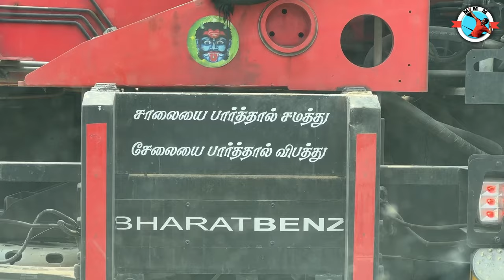Velliangiri Trip Vlog 1 | Just for our memories | Meet Mr Mithun